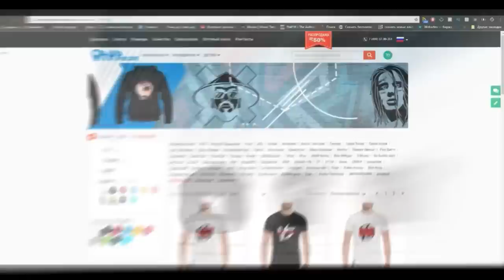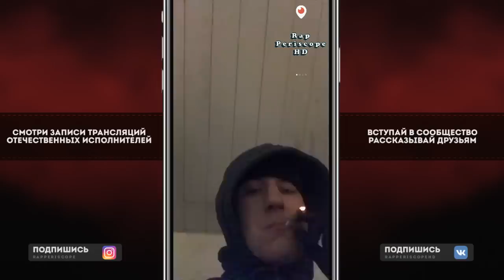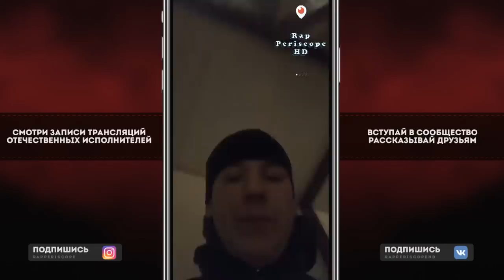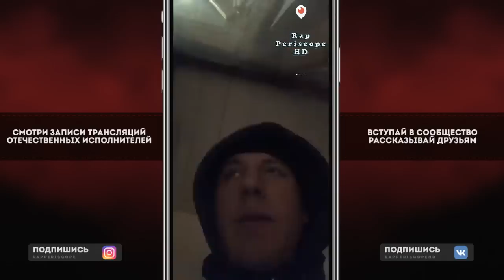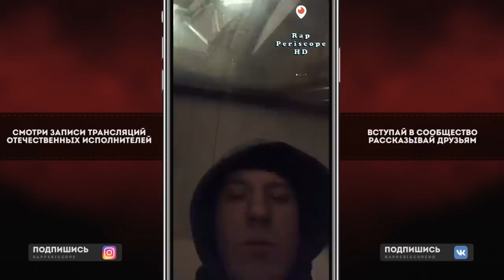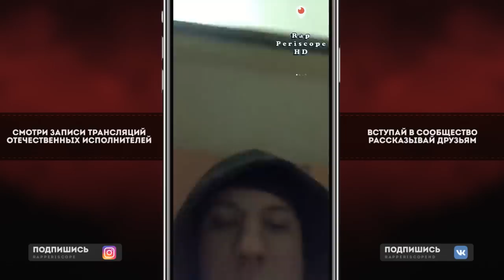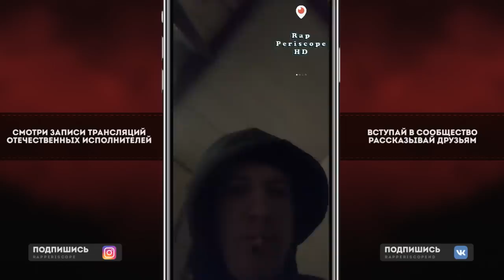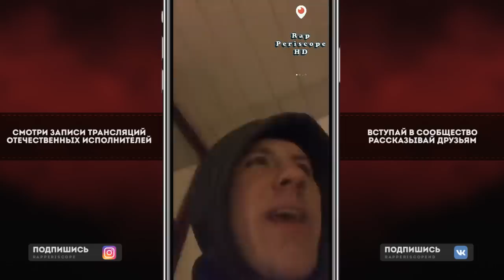ОГЕL о Забэ, Obe 1 Kanobe vs Птаха, Diz Weels, Movec, RBL, анонс баттлов